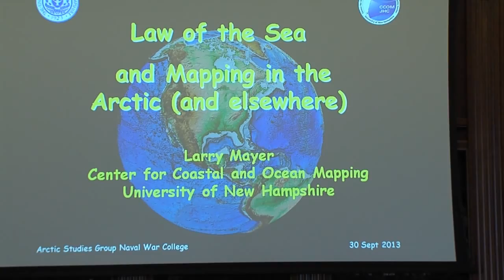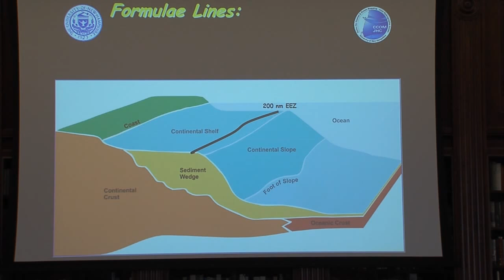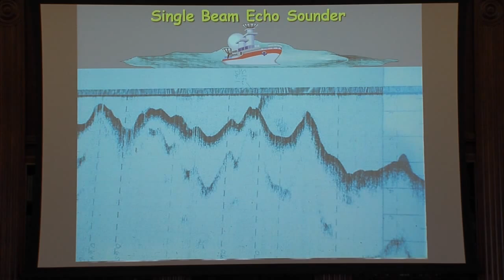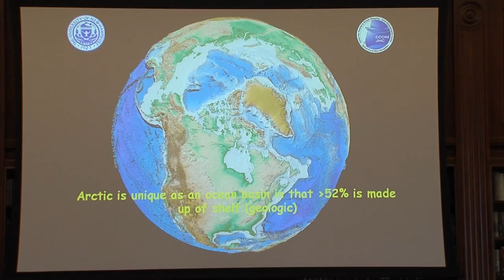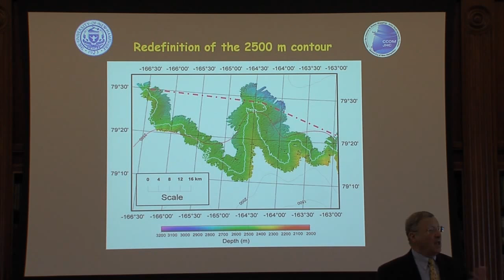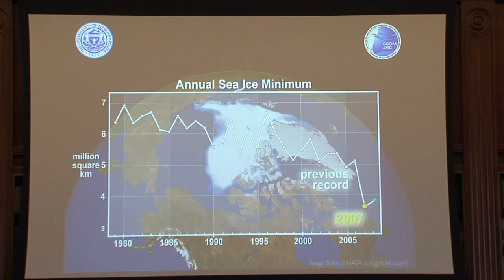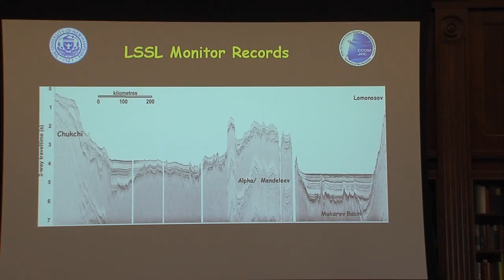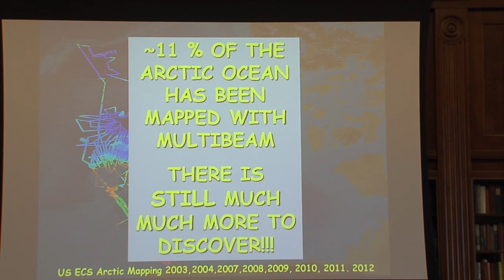Lecture of Opportunity | Larry Mayer: Law of the Sea and Mapping in the Arctic (and elsewhere)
Larry Mayer on "Law of the Sea and Mapping in the Arctic (and elsewhere)," part of the Arctic Lecture Series and hosted by the Arctic Studies group.

Synopsis:
Article 76 of the Law of the Sea Treaty provides a mechanism whereby a coastal state can extend its sovereign rights over the resources of the seafloor and subsurface far beyond the 200 nautical mile Exclusive Economic Zone if certain geological and morphological criteria are met.   To establish whether a coastal state is entitled to this "extended continental shelf" a coastal state must map the seafloor and the subsurface.  Despite the fact that the U.S. has not yet acceded to the Treaty, the U.S. treats most of the Treaty as customary international law and, since 2003, has charged the Center of Coastal Mapping at the University of New Hampshire to carry out the mapping necessary to establish the limits of a U.S. extended continental shelf.

Larry Mayer is a professor and the Director of the School for Marine Science and Ocean Engineering and the Center for Coastal and Ocean Mapping at the University of New Hampshire.  He graduated magna cum laude with an Honors degree in Geology from the University of Rhode Island in 1973 and received a Ph.D. from the Scripps Institution of Oceanography in Marine Geophysics in 1979.